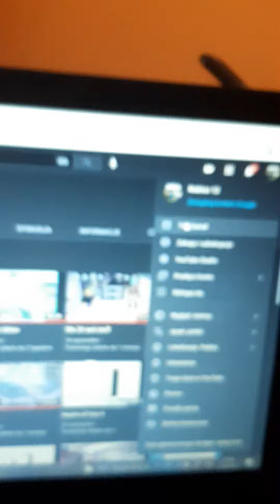DWADZIEŚCIA SUBUW SPECIAL